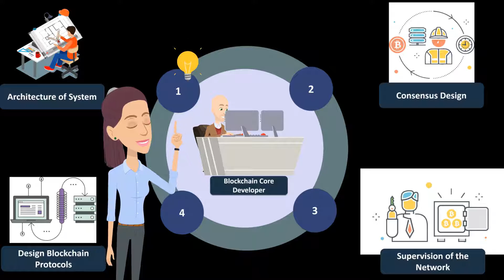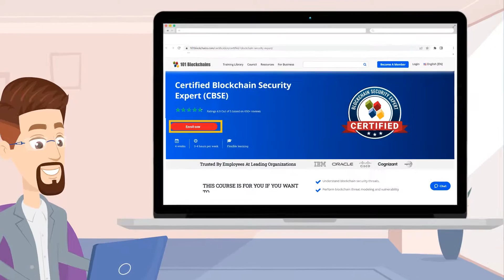Certified Blockchain Security Expert - 101 Blockchains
The growing number of blockchain applications has called up formidable issues in blockchain security. How can enterprises ensure proper safeguards for their blockchain applications and systems?

The Certified Blockchain Security Expert certification by 101 Blockchains is a professional certification you can use to specialize in all aspects of blockchain security. You must notify the advantages of a blockchain certification for your career development, especially in the form of recognition. Estimates indicate that the average annual salary of blockchain security professionals is around $110,000.

Start the process to become a certified blockchain expert in security by reviewing the details of CBSE certification right now. Dive in and make the most of an effective learning resource to boost your skills in blockchain security.

New in the world of Blockchain? Get started with our Free Blockchain Fundamentals Course

About 101 Blockchains:

101 Blockchains is a platform for accessing information, research, and learning resources regarding enterprise blockchain. We provide blockchain certifications and training courses to help professionals get ahead in their blockchain careers.

Don’t miss connecting with us on our social channels. Connect now and start getting important updates from us:

If you have any questions regarding Certified Blockchain Security Expert, just write in the comment section below, we’ll be happy to connect.